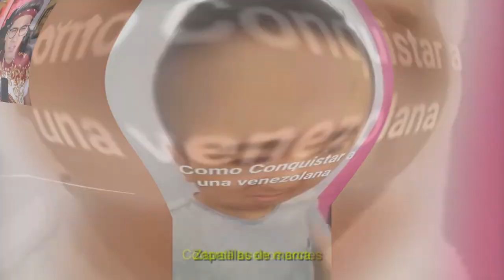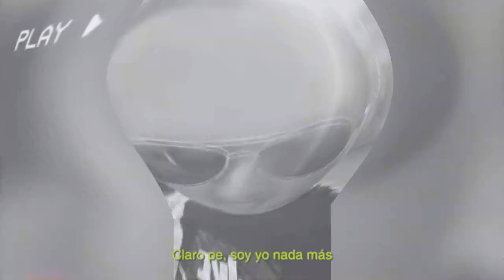ESTO SOLO PASA EN PERÚ - ANDYNSANE YA NO MAS, YA BASTA, DEJA DE HACER ESO POR FAVOR!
ANDYNSANE ES UN YOUTUBER PERUANO MUY ALOCADO que esta haciendo cosas y esas cosas ponen en riesgo la salud mental de la gente que lo sigue y lo idolatra es decir la juventud. Ok lo de la salud mental es algo exagerado pero igual vean el vídeo y sabrán a que me refiero.